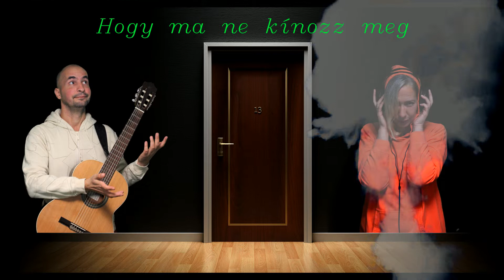Gitáros Tamás & Viki - Hova Mennék (Lyrics Video)